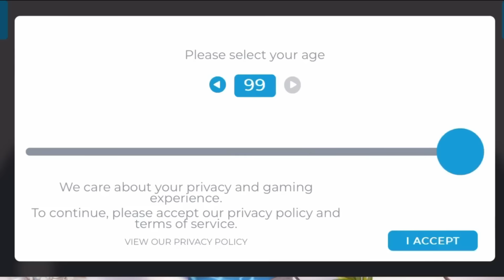My Singing Monsters but as babies... (Dawn of Fire)